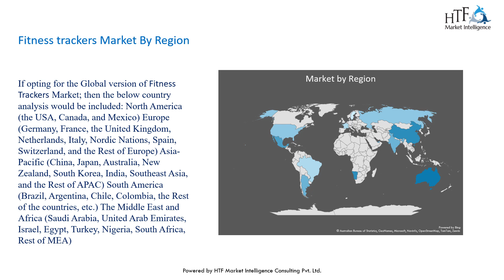Fitness Trackers Market Know Faster Growing Segments Now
The Fitness Trackers Market size is estimated to increase by USD Billion at a CAGR of 18.6% from 2023 to 2028. The report includes historic market data from 2017 to 2022E. Currently, market value is pegged at USD Billion.